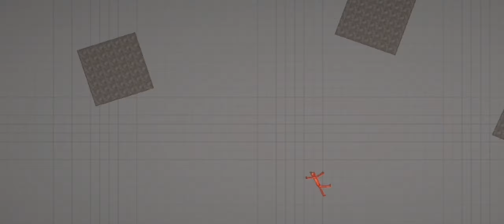Omni Directional punch and Death counter in melon playground